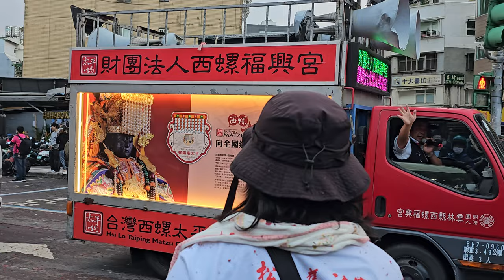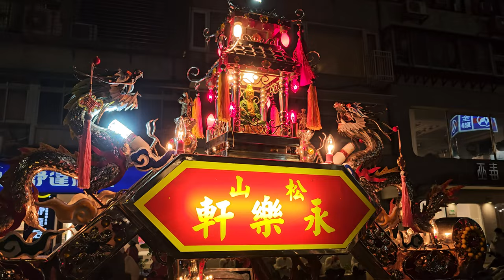【(南線)過境 台北車層景福宮 全記錄】~112松山慈祐宮天上聖母建廟270週年遶境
(0:00)松山慈祐宮-鮮花頭旗車,走路鼓亭
(3:17)車層景福宮-福德正神 聖駕
(3:28)五分埔福德宮-福德正神 聖駕
(3:42)興雅福德宮-福德正神 聖駕
【彰化南瑤宮 慶贊 松山慈祐宮】
(4:00)彰化南瑤宮-黃令旗,紗燈頭旗,北管車(大村新樂聲)
(6:39)彰化南瑤宮-哨角隊＆執士團
(8:50)彰化南瑤宮勵英社-北管
(9:24)彰化南瑤宮振興社-獅團
(11:47)彰化南瑤宮-將軍團
(14:23)彰化南瑤宮-涼傘＆天上聖母(彰化媽) 聖駕
【西螺福興宮 慶贊 松山慈祐宮】
(17:24)西螺福興宮-令旗,布旗禮生(台南舞魅孃~糰糰、藝心),紗燈,旗隊,執事人員
(20:12)西螺福興宮-中壇元帥 聖駕
(21:49)西螺福興宮-鋒旗隊
(23:20)西螺福興宮-彌勒團
(24:45)西螺福興宮-神童團
(27:33)西螺福興宮-將軍團
(29:47)西螺福興宮-哨角團＆執士團
(32:02)西螺福興宮-轎前吹＆涼傘＆天上聖母(太平媽) 聖駕
【北港朝天宮 慶贊 松山慈祐宮】
(35:45)北港朝天宮-報馬仔,執事人員,四角旗,開路鼓(金聲順)
(37:56)北港朝天宮-震威團
(40:56)北港朝天宮-執士團
(43:05)(43:59)(44:51)(45:48)北港朝天宮虎爺會-虎將軍吃炮
(48:18)北港朝天宮-莊儀團
(50:49)北港朝天宮-涼傘＆天上聖母(北港媽) 聖駕 走炮網
(53:10)台北車層景福宮 眾人員 恭迎 北港朝天宮-天上聖母 聖駕
(56:46)松山進安宮-五年千歲 聖駕
【松山永樂軒＆松山慈祐宮-正大媽 聖駕】
(56:57)松山永樂軒-頭旗西燈,風帆
(57:12)基隆長興呂師父-技術龍＆醒獅團
(57:21)松山永樂軒-北管＆松山永樂軒-神將團
(57:56)松山慈祐宮-神將團＆涼傘＆大媽＆爐主媽 聖駕